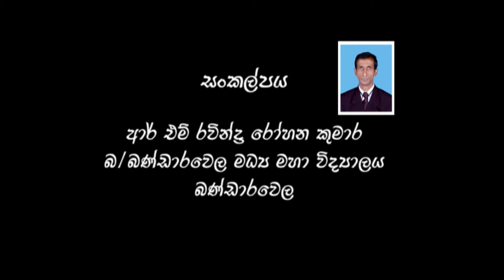පෙදරේරු කර්මාන්තය/ pedareru krmanthya/grade 5/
Grade 5
ශිෂ්‍යත්වයට පෙදරේරු කර්මාන්තය